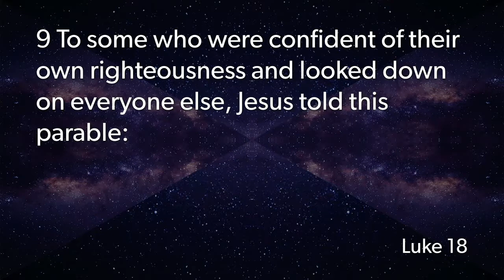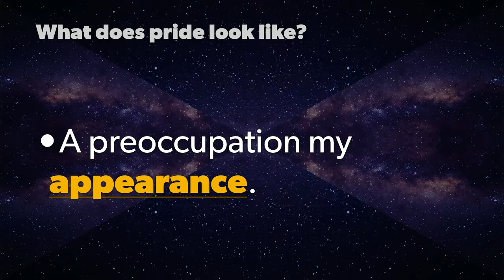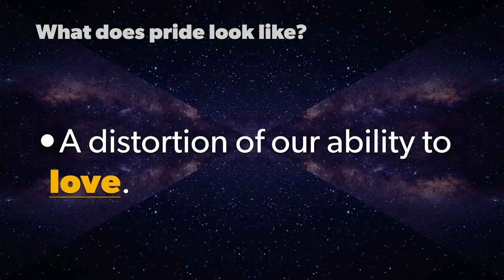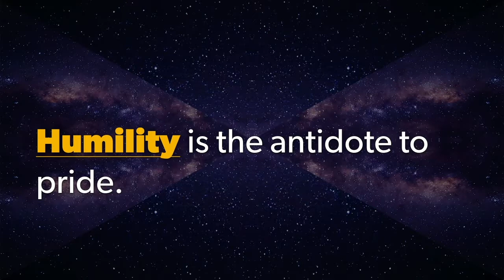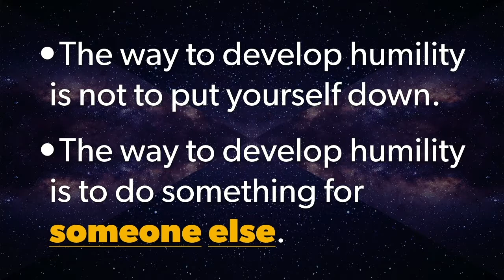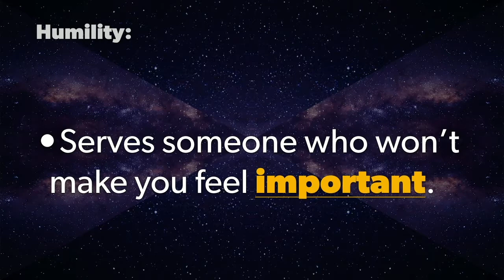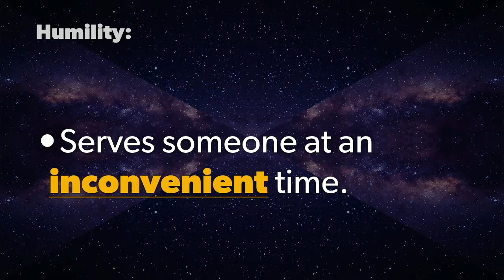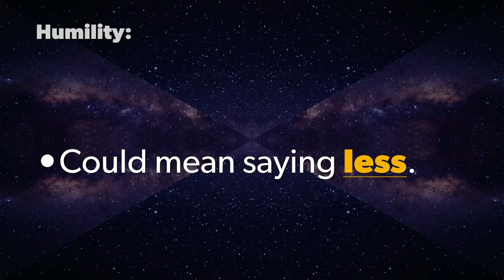Tag: I'm it: Sacred Rhythms (Part 4)